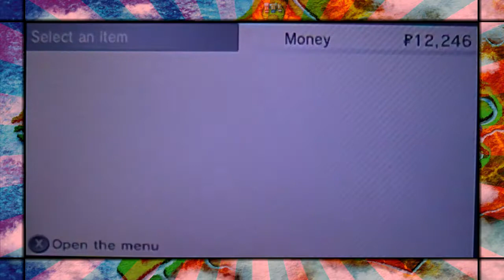Pokemon Y - Episode 13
In this episode we obtain our cool green bike and take on the Second Gym Leader of Kalos, Grant